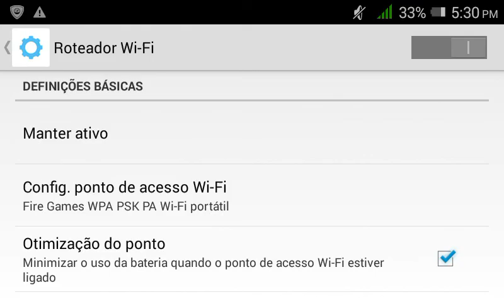Mapas do Minecraft ep.38 corrida dos YouTubes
Valeu pelo apoio

Faço gameplays

Oi galera aqui quem fala é o Fire Games

Olá meu nome é Nicolas
Idade:12

Moro: Belém do Pará
Faço gameplays

PLY

Like obrigado

Tmj😉